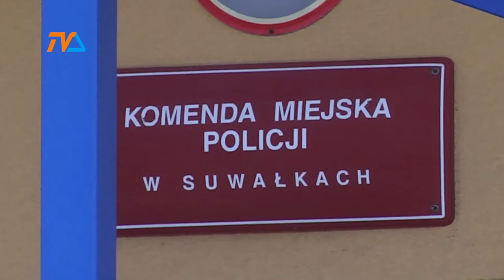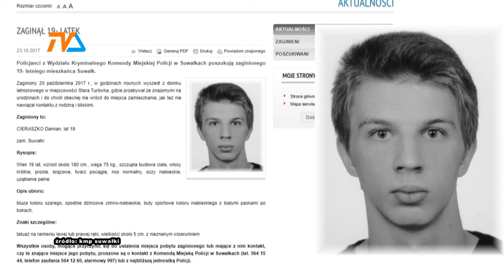Wyszedł z imprezy i słuch po nim zaginął |TVSUWAŁKI